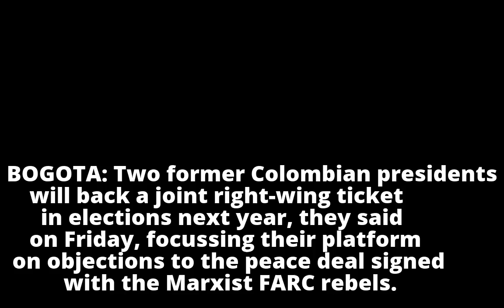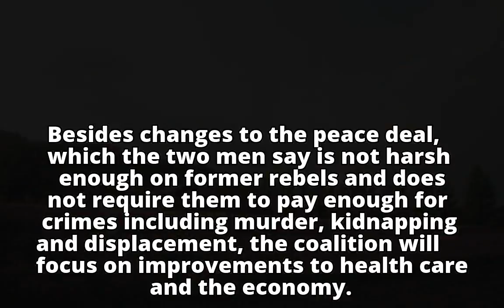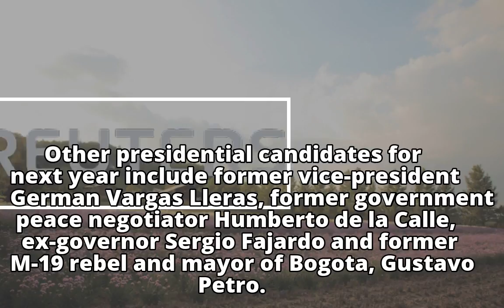Colombian ex-presidents to back joint right-wing 2018 ticket